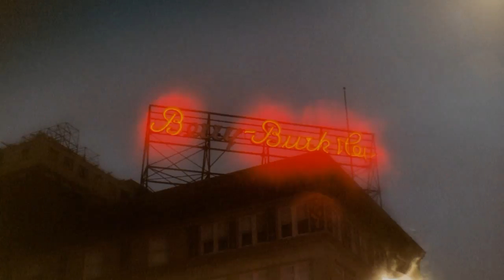BlueGoo Studios Photography Portfolio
A collection of photos showcasing the photography of Greg Garner.  Soundtrack composed/performed by Greg Garner.